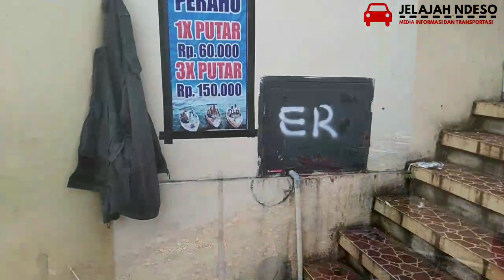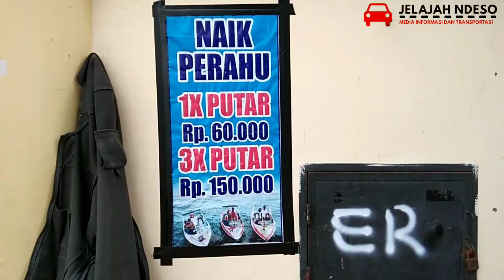ELF Long Trip wisata telaga sarangan jalur tanjakan suosskan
Trip wisata mulai menggeliat..kali ini trip wisata telaga sarangan di magetan jawa timur...

Raffa Transport melayani citytour, study banding , ziarah walisongo, rombongan hajata ..disedikan sarana transportasi mobil pribadi, elf long, hiace , medium bus